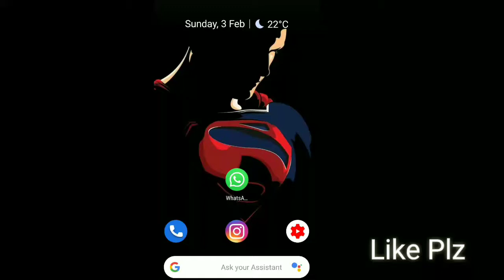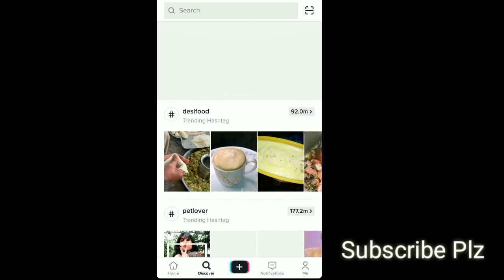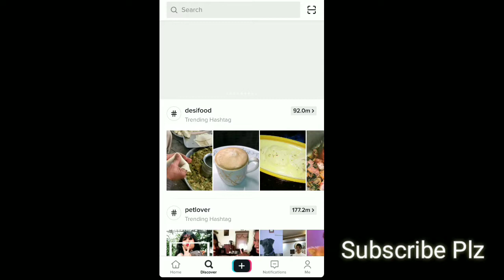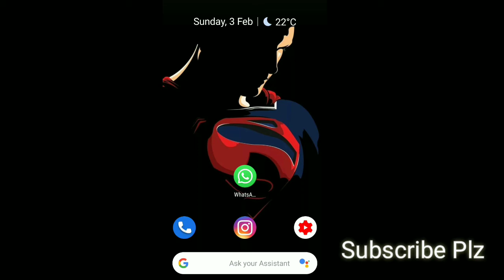Earn Money From TikTok For Free || 3 Ways To Earn Money 2019.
Hlw guys aaj main aapko btane wala hoo ki kya aap tiktok se money earn kr skte ho toh dosto main aapko 3 tarike btane wala hoo jiss se aap money earn kr skte hai.